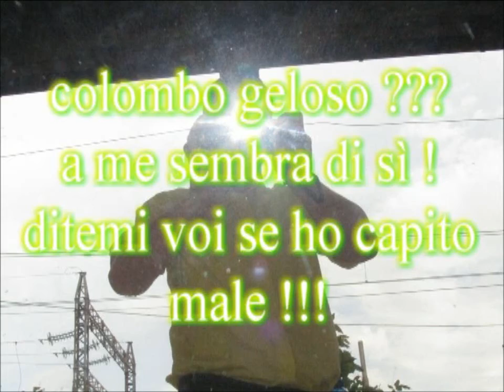COLOMBO GELOSO ? DITEMI VOI SE HO CAPITO MALE !!!!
Ho filmato questi colombi in guerra per amore, poi forse sono io che ho capito male.
ditemi voi se ci ho azzeccato ! marketing